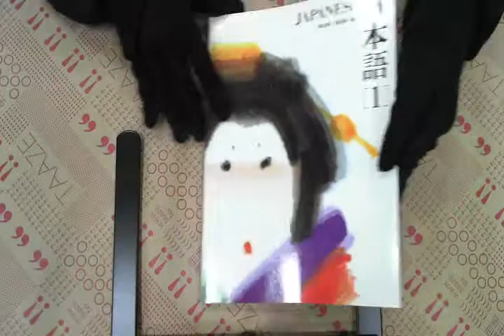TAAZE｜日本語（1）（書＋1CD） 二手書書況 9570409223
TAAZE｜讀冊生活網路書店「日本語（1）（書＋1CD）」，找二手書請至